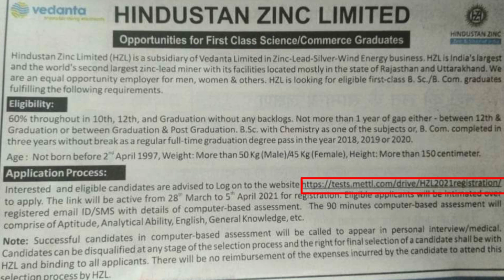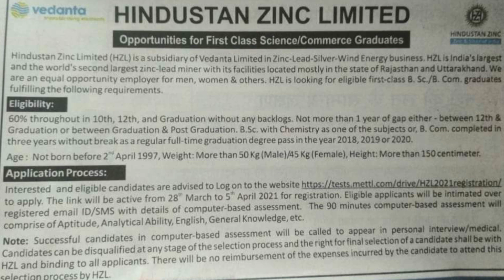Golden Oppertunity for Bsc and Msc Chemistry & B.Com Students | MSc Chemistry Jobs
Hindustan Zinc Limited was a Central Public Sector Undertaking, an Indian integrated mining and resources producer of zinc, lead, silver and cadmium. It was sold by Government of India to Vedanta Limited.
In this video I have given information about recruitment notice for Bsc and Msc Chemistry and bcom students from Hzl group.
Check Job notification page 7